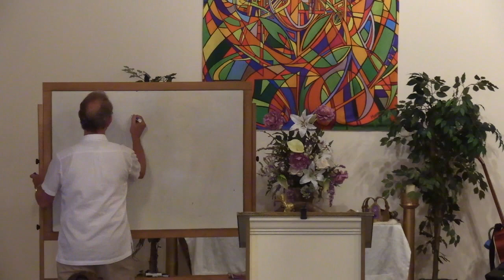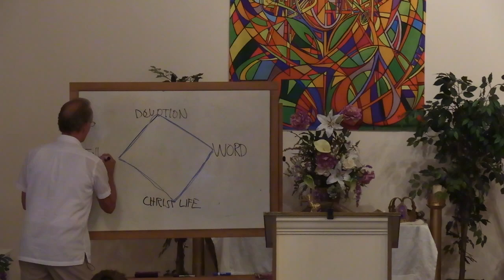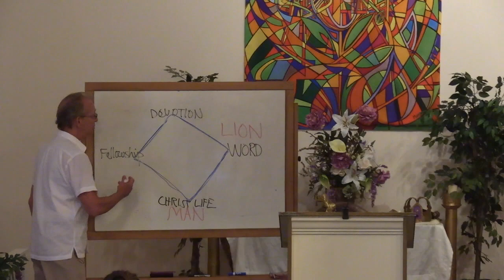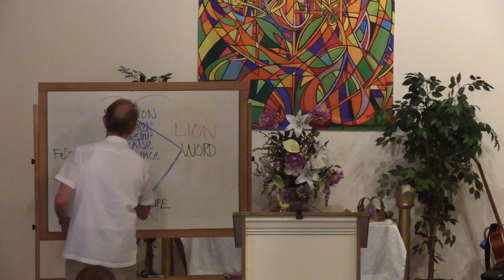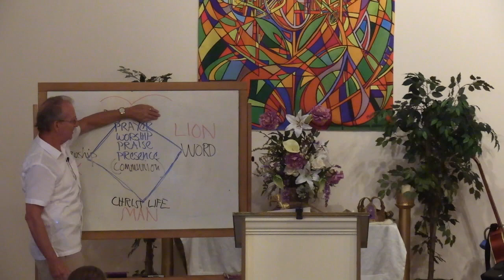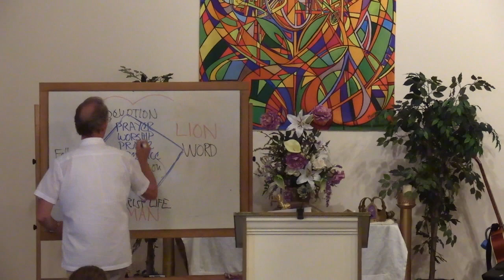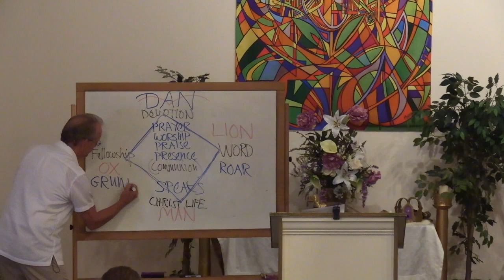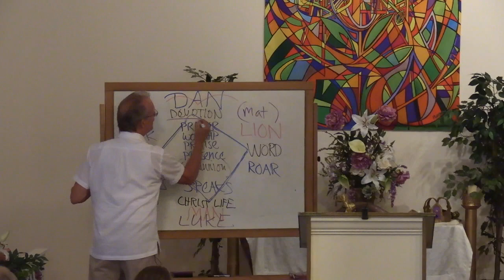Four Faces of the Diamond Disciple - #4 The Eagle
Dr. Collins Lein discusses how the four faces of the living creatures around the throne of God reflect the Diamond Disciple paradigm at Living God Fellowship.  The fourth face, the flying eagle, is the aspect of devotion, where
we cry "freedom" from the heights.